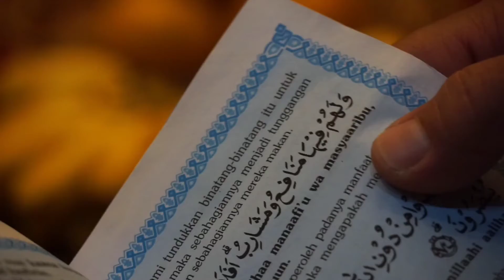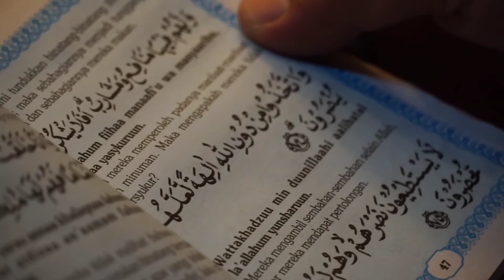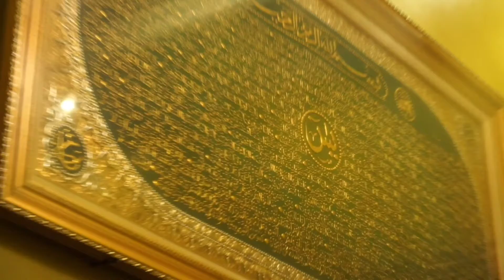TASYAKURAN 40 HARI BAPAK HAJI ABDUL RAHMAN Di kediaman BAPAK ACHMAD HUSEIN PELU (KETUA DKM)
Gowes mania
Jumat berkah
13 Maret 2020

masjid jami darussalam at taqwa no.15 jl.mangga gang 4 blok D4
lagoa koja

jumat berkah
tasyukuran Hut Ri ke 74
sholat idul adha
halal bihalal
jenguk orang sakit
buka puasa Senin Kamis
kecamatan koja
kelurahan lagia
jakarta utara
tg.priok
muhammad arvan marquez

MAULID NABI MUHAMMAD SAW  BERSAMA AL HABIB SEGAF BIN ABDULLAH ASSEGAFF Sabtu (14/11/2020)